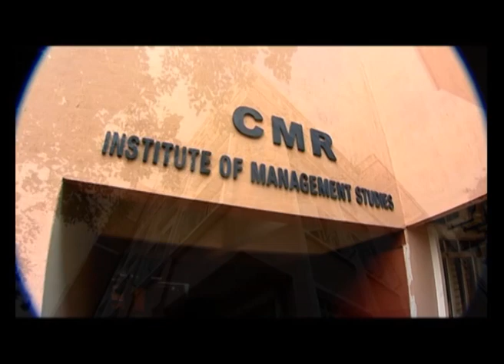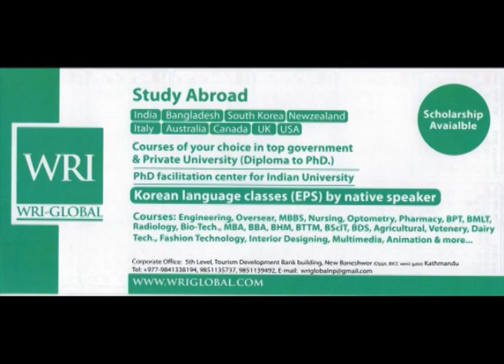WRI GLOBAL OFFICE